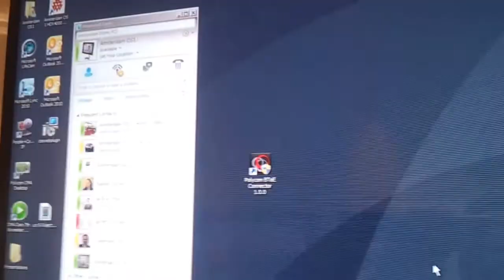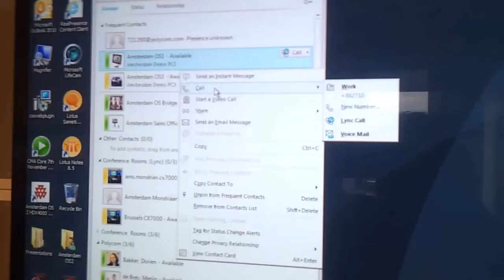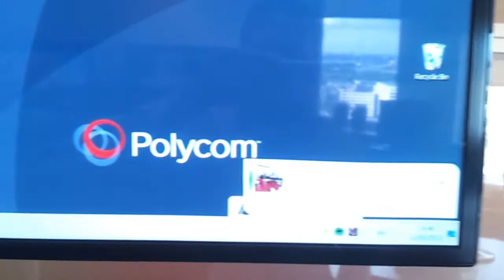Tech Tip: Polycom VVX "Better Together over Ethernet"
This video shows briefly the "Better Together over Ethernet" (BToE) Connector in UCS 5.0 for Polycom VVX series (310,410,500 and 600).